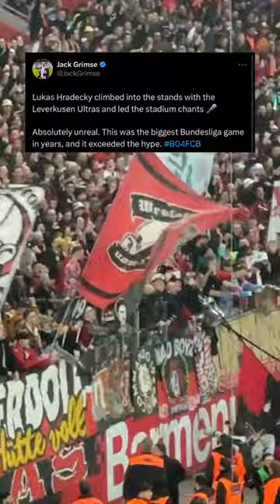Lukas Hradecky With The Ultras! Goalkeeper Celebrates Bayer Leverkusen Victory With Fans 🧤🗣️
😮 Lukas Hradecky climbs into the stands
👏 Meets the Ultras
📣 Conducts the stadium chants
🔥 What a way to celebrate beating Bayern

Football | Lukas Hradecky With The Ultras! Goalkeeper Celebrates Bayer Leverkusen Victory With Fans 🧤🗣️